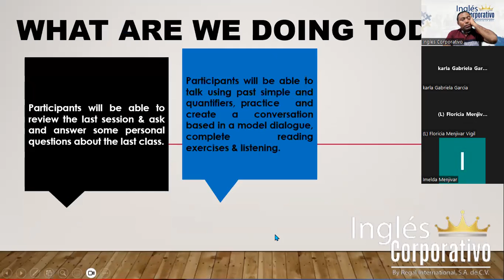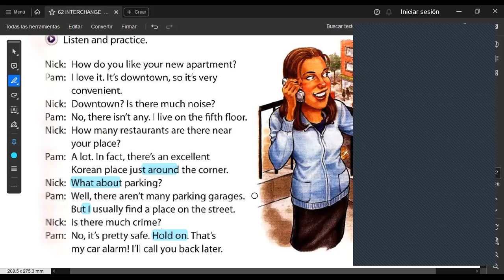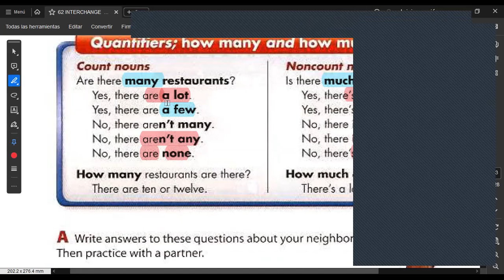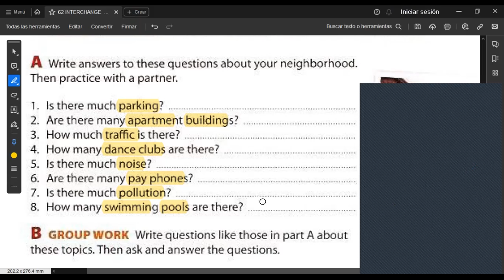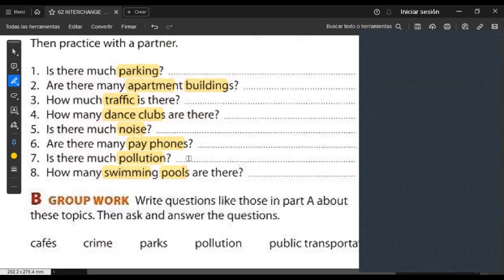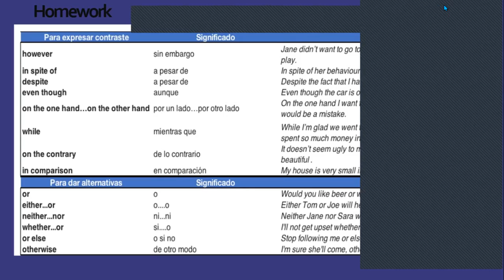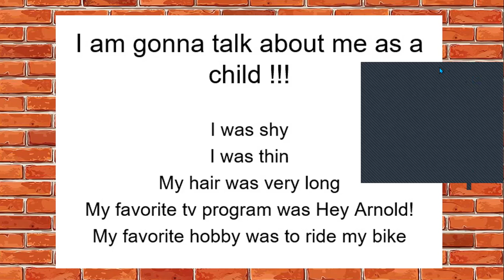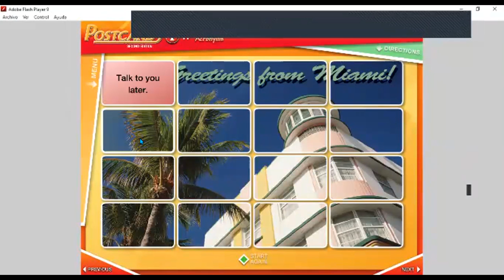SESSION 9 -01/12/2023-FI-REGA-152-HERNÁNDEZ-Is there much crime?